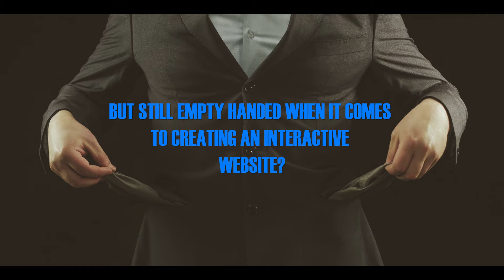Take Your Business to the Next Level DASH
Artificial Intelligence can be expanded, adapted and applied simply to several business operations. In this digital era, AI is a crucial investment area. Many tech giants like Microsoft, Google and Apple are heavily investing in AI. This trending technology is not limited to those companies, but every business is in plans to modernize with AI.

According to a survey conducted by The New York Times, 54 AI firms are playing a vital role in shaping the future with Artificial Intelligence. Along with AI, these companies are benefiting with machine learning, deep learning, data science, speech recognition, and other AI technologies.

Dash Technologies is a global professional services company focused on helping businesses optimize their data through custom software offerings.

We’re technology experts with a passion for bringing concepts to life. By leveraging a unique, consultative process and an agile development approach, we translate business challenges into technology solutions.

Whether you’re a start-up, or a Fortune 500 company, we’ll deliver programming and coding tailored to your project, so you can focus on the vision—and let us handle the execution.